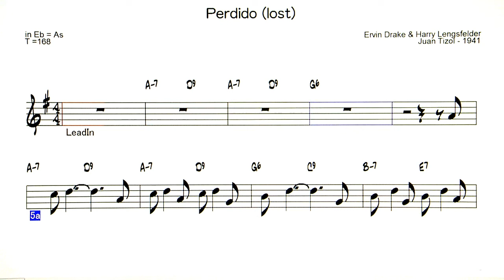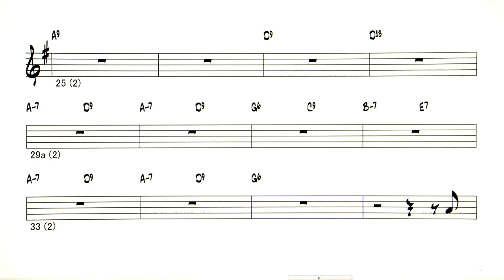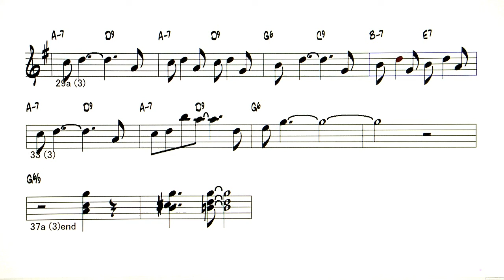Perdido - ( Eb instrument )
Backing Track - Perdido ( Lost )
                  ( by  Ervin Drake & Harry Lengsfelder / Juan Tizol - 1941 )
◎Backing Tracks list